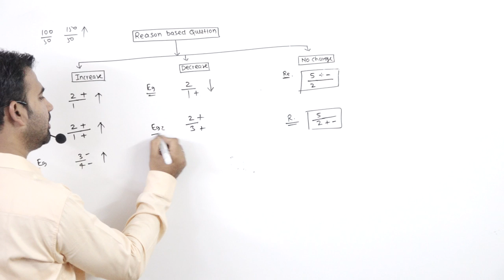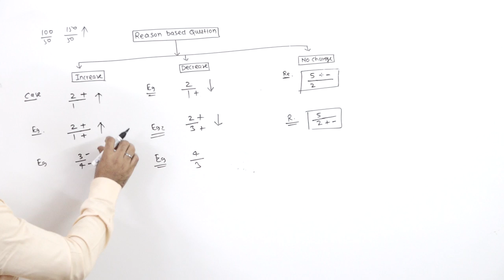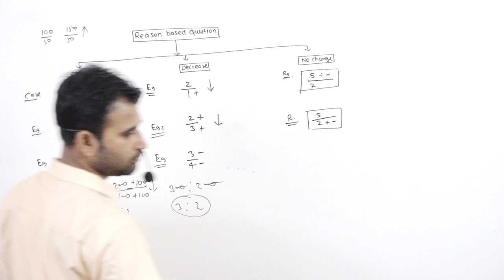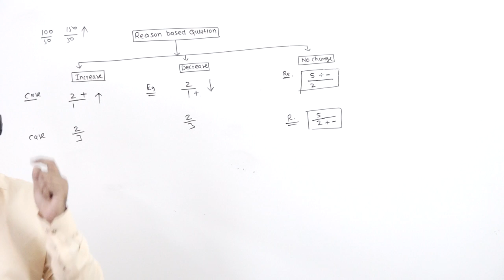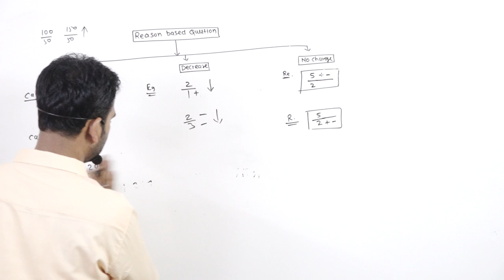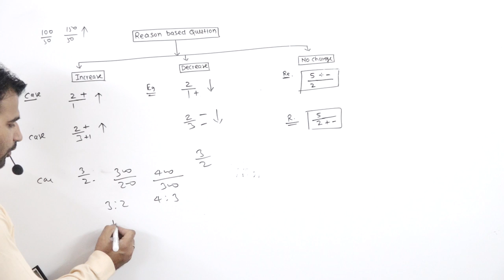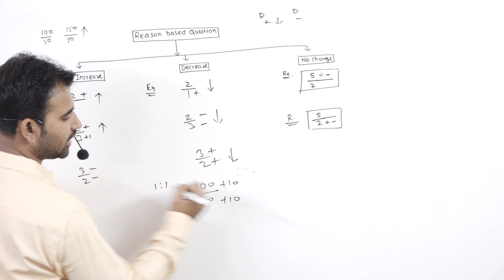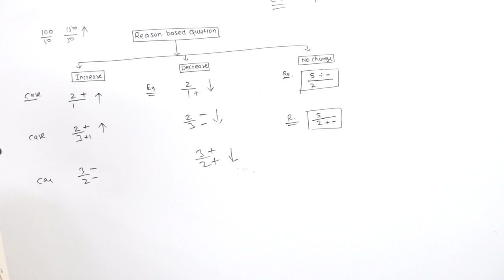RATIO ANALYSIS reason based FOR B.COM PART 8